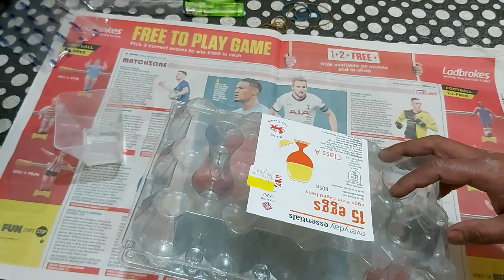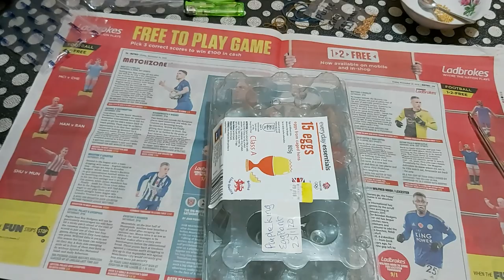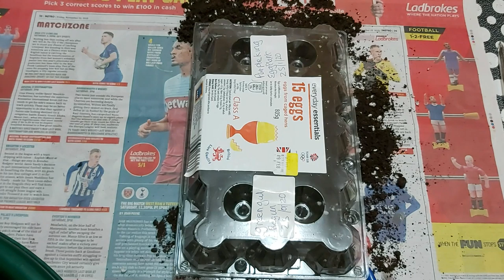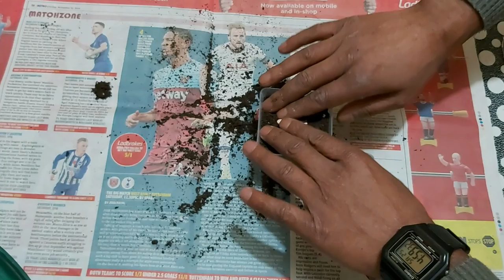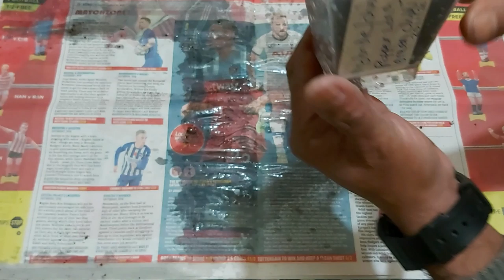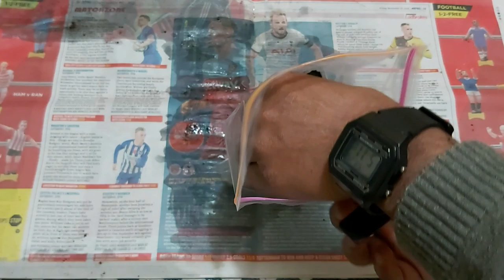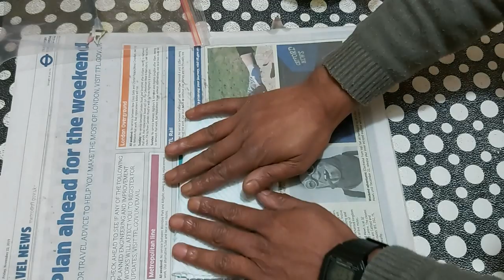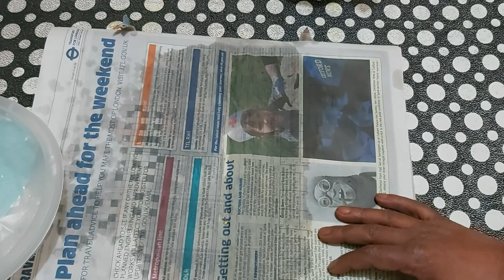What vegetable seeds to plant in January UK 2020 || Shokher Bagan Tips for sowing seeds early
What vegetable seeds to plant in January UK 2020 || Shokher Bagan Tips for sowing seeds early || what veg to plant now UK || Sow now
Veg: Micro-greens, chillies, aubergines and peppers plus tomatoes under cover; garlic outside || Shokher Bagan Bangladeshi vegetable garden oxford UK ||
Shokher bagan update Starting Seeds Indoors chillies, aubergines and peppers plus tomatoes.